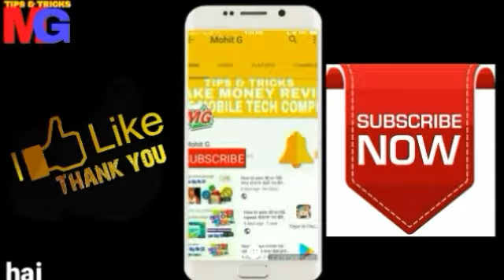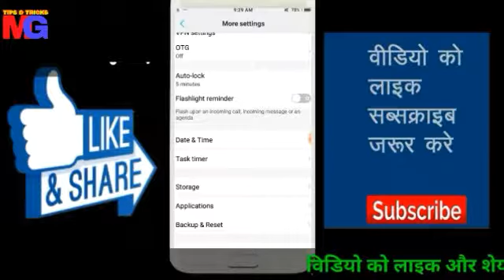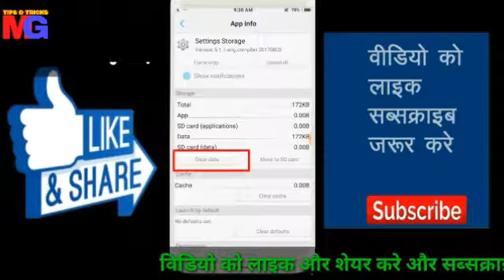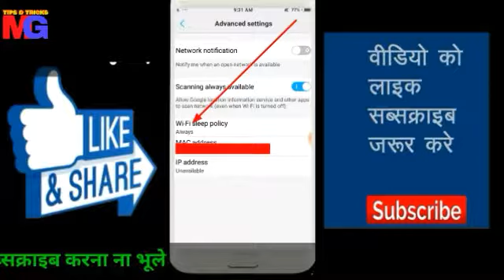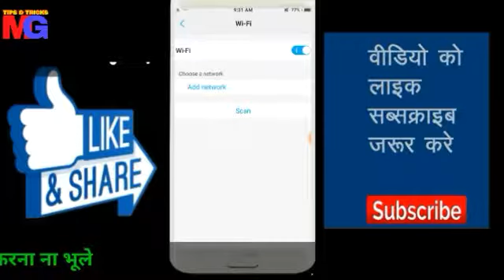Developer ofshan को hide कैशे करते है सीख लो कभी जरूरत पड़ सकती है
Hello दोस्तो विडियो में बताया गया है की कैशे आप अपने डेवलपर ओफ्शन को hide ककर सकते है

दोस्तो अगर आपको ये छोटी सी वीडियो पसंद आयी हो तो

 प्लीज् दोस्तो एक लाइक अपनी तरफ से जरूर कर देना और

 अपने दोस्तो और परीजनों के साथ जरूर शेयर करना

रिक्वेस्ट माय आल फ्रेंड्स प्लीज् टिप्स एंड ट्रिक्स के इस

धन्यावाद दोस्तो आप सभी का 👍